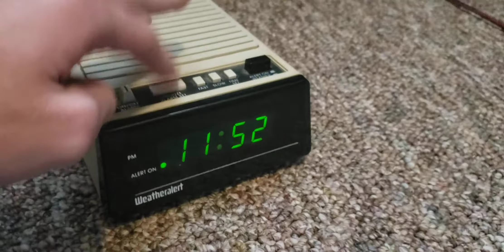IT'S FIXED. Sorta.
I never mentioned it in this video, but I still haven't gotten the siren test button loose. The rest of the buttons now work.